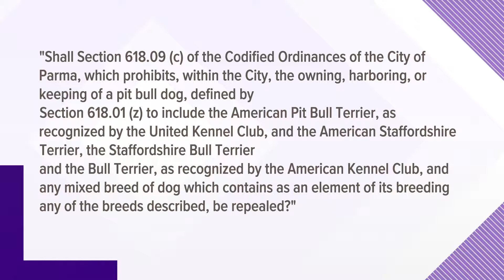Parma Pit bull ban explainer